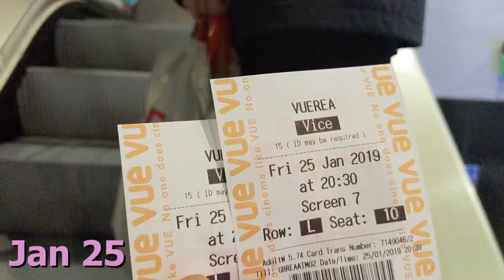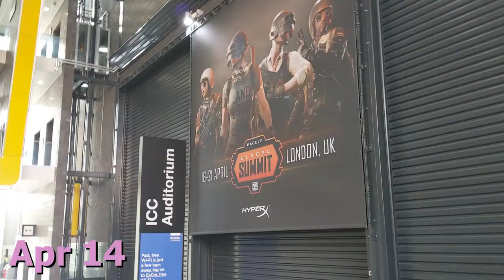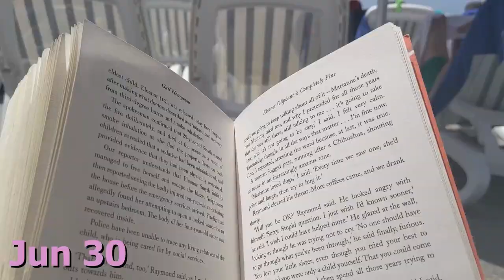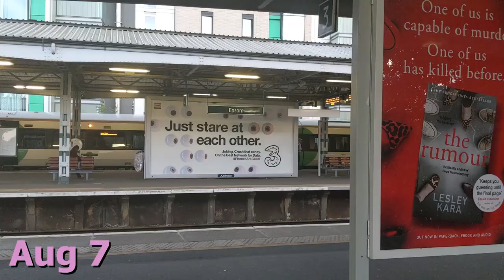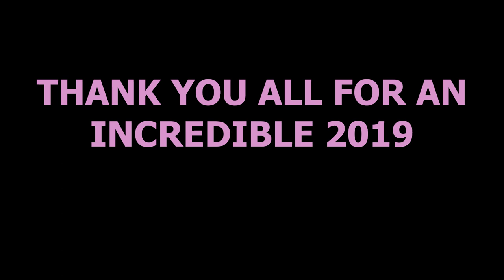One Second Every Day - 2019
I filmed one second every day of my life for an entire year. Here's what happened!